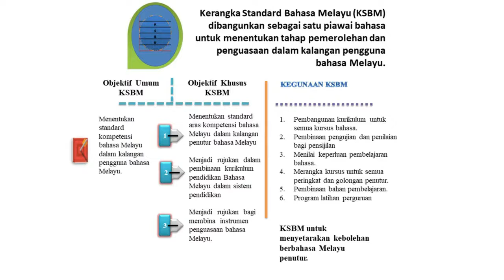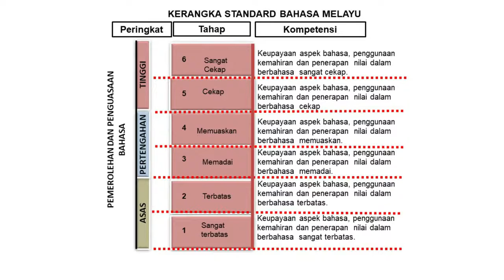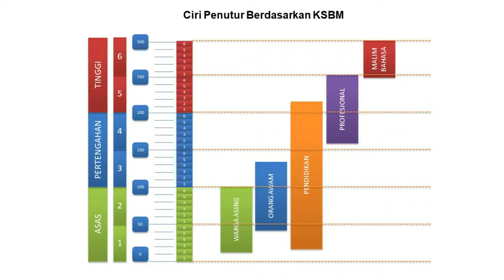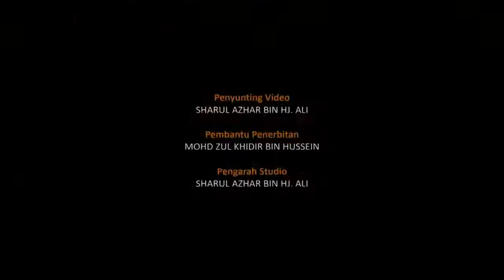WACANA ILMU KERANGKA STANDARD BAHASA MELAYU KBSM PENTAKSIRAN DARIPADA PERSPEKTIF KBSM